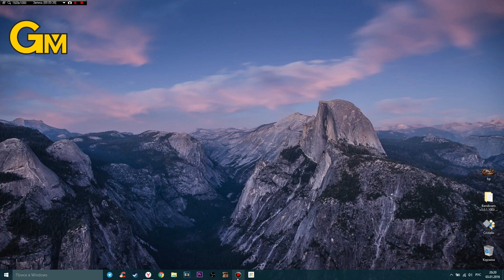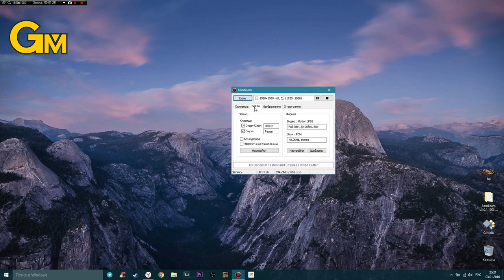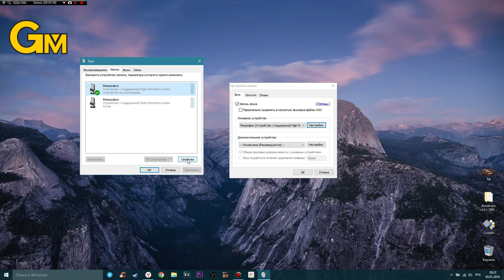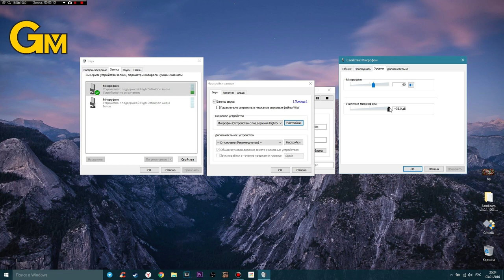Как записывать звук в Bandicam. Как убрать шумы при записи звука Bandicam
Купи петличный микрофон стоит копейки , результат огромный